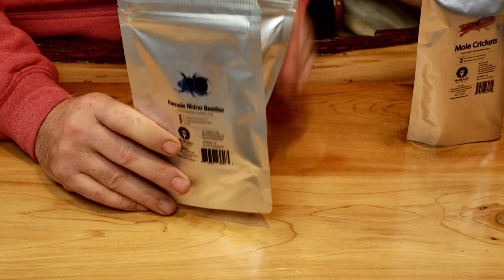QUARANTINE BUGS & GHOST PEPPERS BLACK CRISPS | HDS LIVE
Ghost Pepper Black Crisps

Mister Potato recently announced the introduction of the Ghost Pepper Black Crisps, which comes from the company’s latest collaboration with Daebak.

The latter was the very first brand to roll out the viral Ghost Pepper Instant Noodles, which became viral, and now the Instant Noodles version is available in the form of potato chips, thanks to the collaboration between the two companies.

According to klfoodie.com, The Mister Potato Ghost Pepper Black Crisps is true to its name, boasting an unusual black color on each chip and is packed in a small canister. The design of the packaging is also black and red, portraying the colors of Daebak Ghost Pepper Instant Noodles.

On the top of the canister there is a Certificate of Achievement, representing a reward for those who successfully finish the chips. There is even a Diameter of Success, to personally measure one’s tolerance level to the spicy product.

The Mister Potato Ghost Pepper Black Crisps is available for purchase at 7-Eleven outlets in Malaysia for RM3.90 (approx. USD1).

HOT DANG SHOW MERCH 🔥🔥

5.098K Views - Mar 27, 2024

BECOME A HDS MEMBER:
Togetrher we can rule the dimension!
As low as the price of coffee, is the best way for us to create incredible content.

OLD INTRO & OUTRO MUSIC:
Produced & Composed by Phillip Nathaniel Freeman (ASCAP)